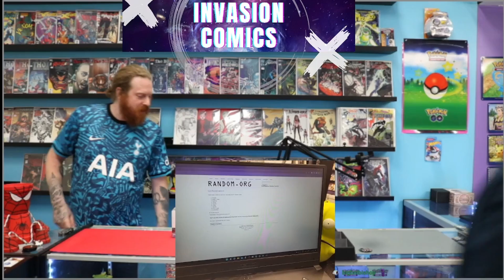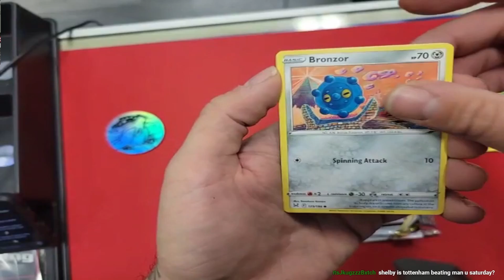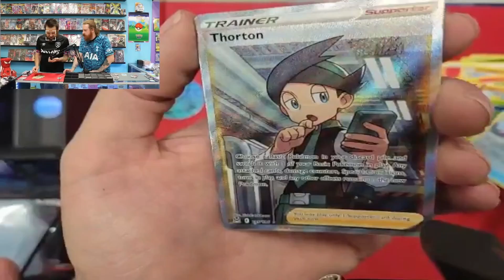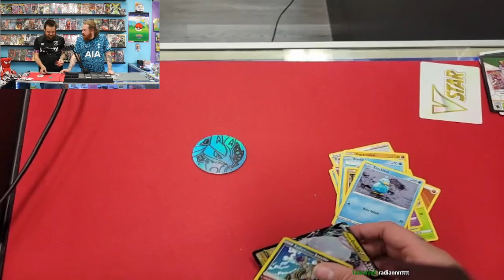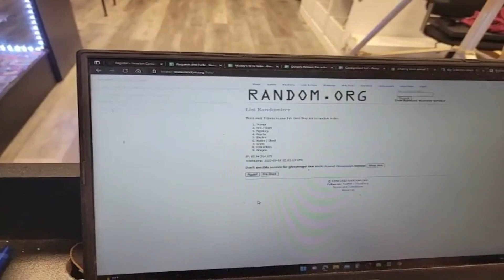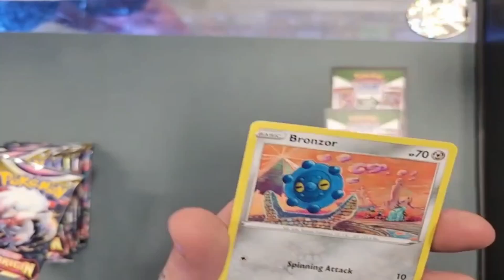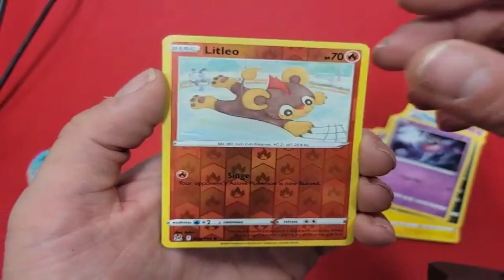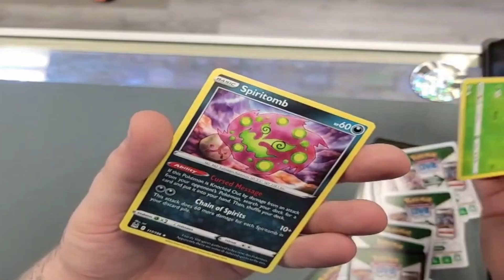Pokemon TCG Lost Origin Box Break @Invasion Comics 08 09 22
Lost Origins Pokemon TCG box break filmed live at Invasion Comics In Richmond Hill, Ontario on September 8th, 2022.